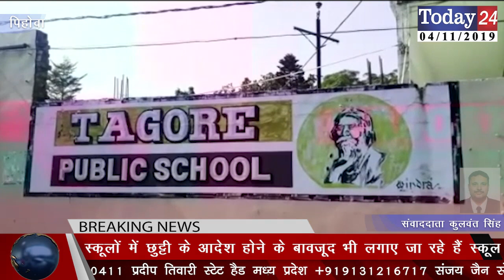पिहोवा। टैगोर पब्लिक स्कूल स्कूल नही मान रहा उपायुक्त के आदेश | Today24